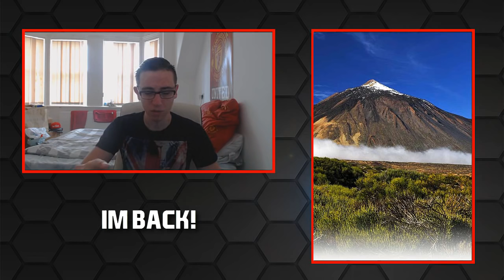I'M BACK! and I am promoted by Ultimate Team!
I am back from holiday & I have also been promoted by ultimateteam.co.uk!